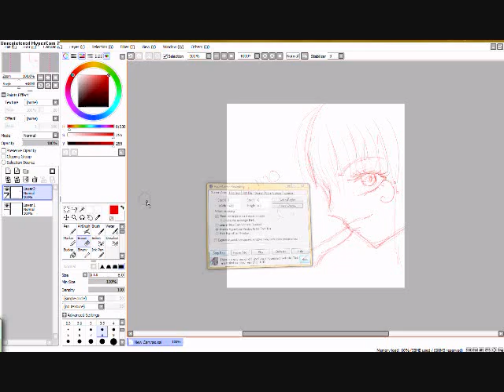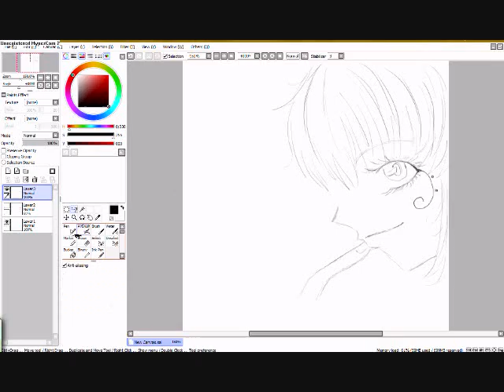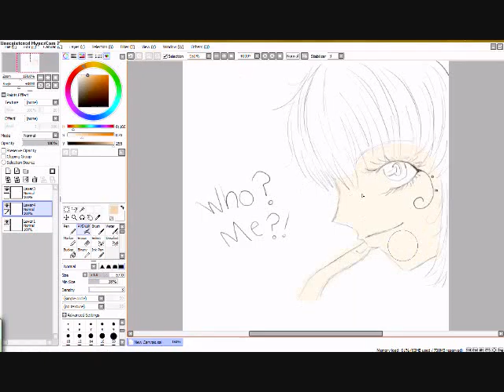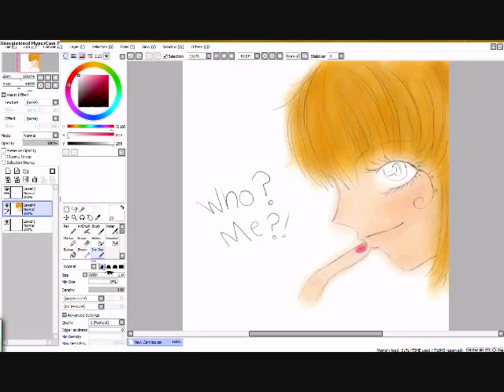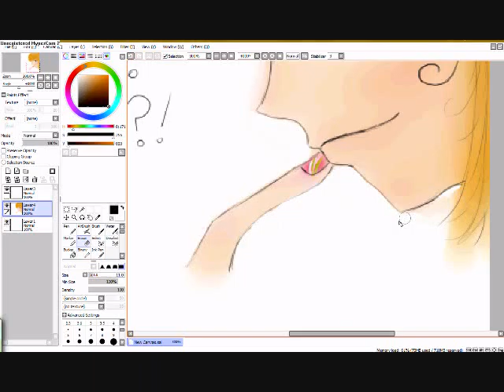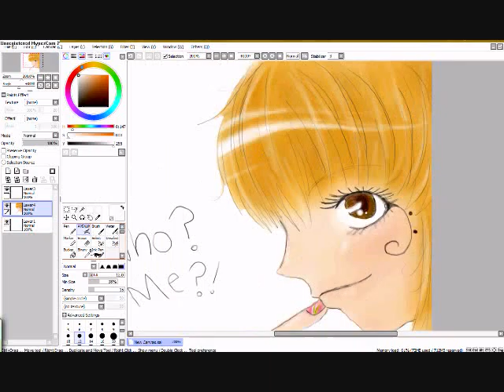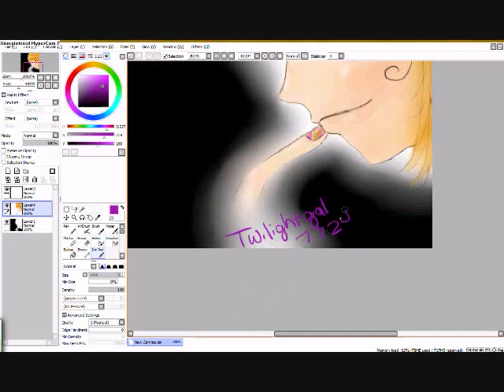who me? (re-uploaded)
I was bored and I was doodling, so I recorded my little sketch, which became this.. yeah sorry I didnt record me sketching in red!
Songs: ( I dont own)
TiK ToK ( Ke$ha)
i generation ( MC Lars...   I think..)